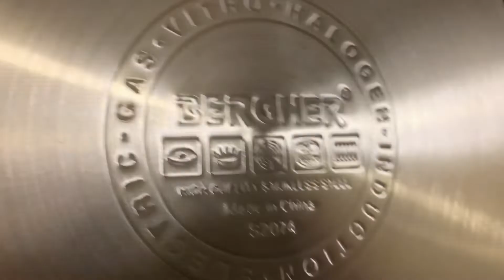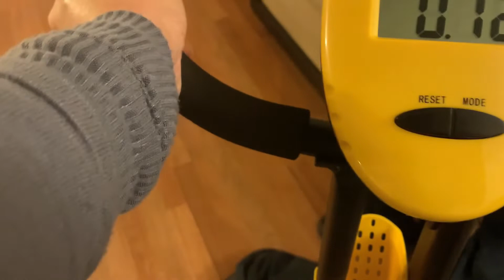Nuevo Iphone 12 Pro Max De 3 Camaras Y Mi 🚴‍♀️ De Ejercisios ! Vlogs 537,,1/6/2021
Nuevo Iphone 12 Pro Max De 3 Camaras Y Mi Nueva 🚴‍♀️ De Ejercisios! Vlogs 537,,1/6/2021